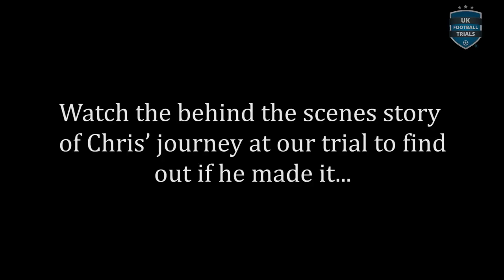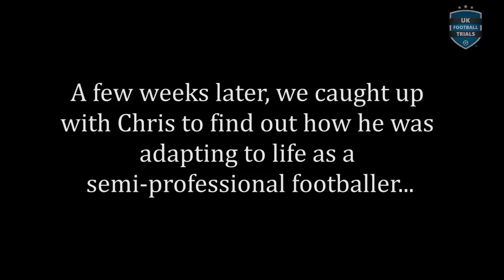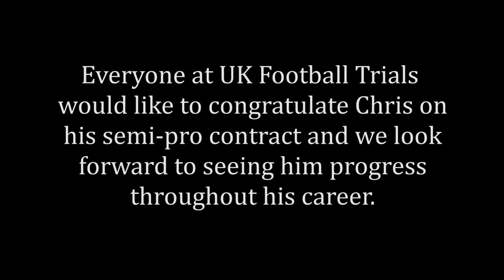Chris Baxter Signs Semi-Pro | BTS with the BBC | UK Football Trials Scouted Player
23-year-old Chris Baxter, formerly of Love Island, was featured on the BBC One programme 'One Day That Changed My Life' in September 2018.

Chris was recommended by UK Football Trials when we were approached by a production company in search of a player for their series.

They followed Chris as he prepared for and then attended our trial in June - we caught all the behind the scenes action as Chris was scouted and signed for semi-pro club Thame United.